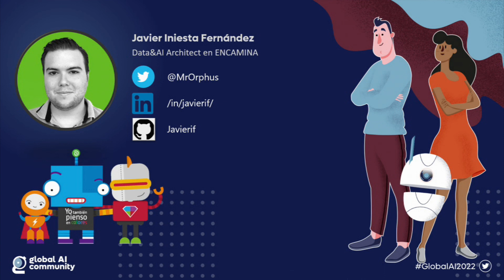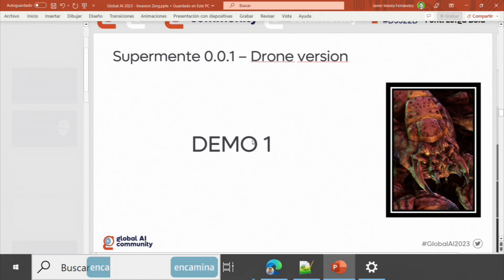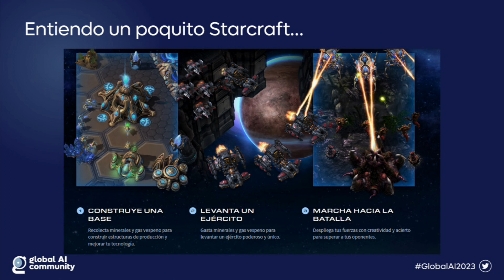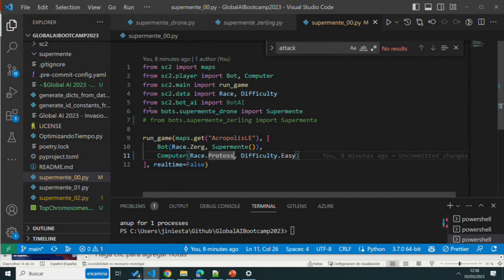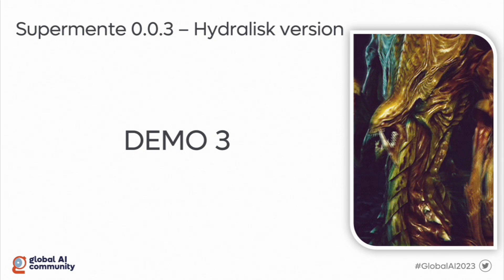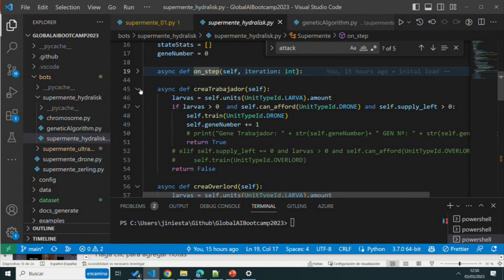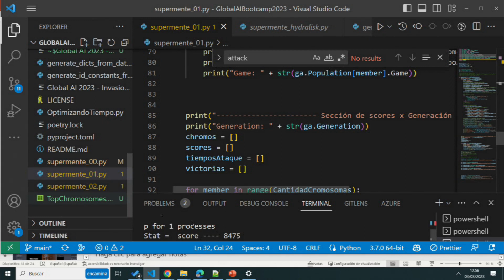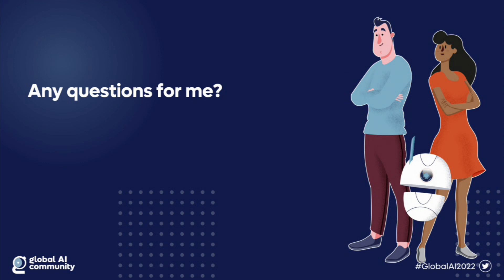Global AI 2023 - Invasión Zerg: ¿Qué hacer cuando ganar es demasiado difícil? ¡Crea una IA y...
¿Estás cansado de perder partidas en Starcraft? ¡Deja que nuestra IA Zerg invada y conquiste el campo de batalla por ti! En esta sesión, crearemos una IA con Python y aprenderás los conceptos básicos de la creación de IA y cómo aplicarlos a un juego. ¡No te pierdas la oportunidad de tener tu propia IA ganadora!